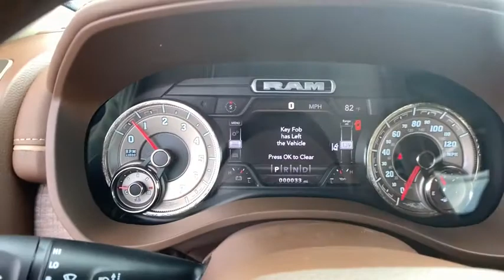2020 Ram 1500 Denver, Littleton, Aurora, Parker, Colorado Springs, CO R4703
Diamond Black Crystal Pearlcoat New 2020 Ram 1500 available in Denver Colorado at Brandon Dodge. Servicing the Littleton, Aurora, Parker, Colorado Springs, CO area.

Brandon Dodge
5600 S Broadway

DIAMOND BLACK CRYSTAL PEARLCOAT,WALNUT BROWN METALLIC CLEARCOAT,LONGHORN LEVEL 1 EQUIPMENT GROUP  -inc: harman/kardon 19 Speaker Premium Sound  Power Running Boards  Blind Spot & Cross Path Detection  Wireless Charging Pad  Foam Bottle Insert (Door Trim Panel)  Ventilated Rear Seats  Radio: Uconnect 12 w/Navigation  USB Host Flip  12 Touchscreen Display  SiriusXM w/360L  No Satellite Coverage w/HI/AK/PR/VI/GU,QUICK ORDER PACKAGE 25K LONGHORN  -inc: Engine: 5.7L V8 HEMI MDS VVT  Transmission: 8-Speed Automatic (8HP75),ENGINE: 5.7L V8 HEMI MDS VVT  -inc: Active Noise Control System  Heavy Duty Engine Cooling  GVWR: 7 100 lbs  Dual Rear Exhaust w/Bright Tips  Hemi Badge  220 Amp Alternator,BED UTILITY GROUP  -inc: 4 Adjustable Cargo Tie-Down Hooks  Pick-Up Box Lighting  Deployable Bed Step,PROTECTION GROUP  -inc: Transfer Case Skid Plate  Steering Gear Skid Plate  Front Suspension Skid Plate  Fuel Tank Skid Plate,MANUFACTURER'S STATEMENT OF ORIGIN,GVWR: 7 100 LBS,LOWER TWO TONE PAINT,RADIO: UCONNECT 12 W/NAVIGATION  -inc: USB Host Flip  12 Touchscreen Display  SiriusXM w/360L  No Satellite Coverage w/HI/AK/PR/VI/GU,MULTI-FUNCTION TAILGATE,TRANSMISSION: 8-SPEED AUTOMATIC (8HP75),TIRES: 275/55R20 OWL ALL SEASON,ADVANCED SAFETY GROUP  -inc: Adaptive Cruise Control w/Stop & Go  Parallel & Perp Park Assist w/Stop  Full Speed Forward Collision Warning Plus  Lane Keep Assist,33 GALLON FUEL TANK,LT MOUNTAIN BROWN/BROWN  LEATHER TRIMMED BUCKET SEATS,3.21 REAR AXLE RATIO  (STD),ANTI-SPIN DIFFERENTIAL REAR AXLE,Longhorn Level 1 Equipment Group|Engine: 5.7L V8 HEMI MDS VVT|Advanced Safety Group|Multi-Function Tailgate|Anti-Spin Differential Rear Axle|Bed Utility Group|Protection Group|Lower Two Tone Paint|(0 P) Diamond Black Crystal Pearlcoat|4 Doors|4-wheel ABS brakes|5.7 liter V8 engine|8-way power adjustable drivers seat|AC power outlet - 2|Adjustable pedals - Power|Air conditioning with dual zone climate control|Audio controls on steering wheel|Automatic Transmission|Bluetooth|Clock - In-radio display|Compass|Driver memory seats|Engine hour meter|External temperature display|Four-wheel drive|Front fog/driving lights|Head airbags - Curtain 1st and 2nd row|Heated drivers seat|Heated passenger seat|Heated steering wheel|Leather seats|Memory settings for 2 drivers|Multi-function remote - Cargo access,remote engine start - keyfob and smart device|Navigation system - With voice activation|Overhead console - Mini|Passenger Airbag|Pickup Bed Type - Regular|Power windows with 2 one-touch|Remote power door locks|Satellite communications - SiriusXM Guardian|Stability control - With Anti-Roll|Tachometer|Tilt and telescopic steering wheel|Traction control - ABS and driveline|Trailer hitch|Transmission controls on steering wheel - Gear shift controls|Trip computer|Universal remote transmitter